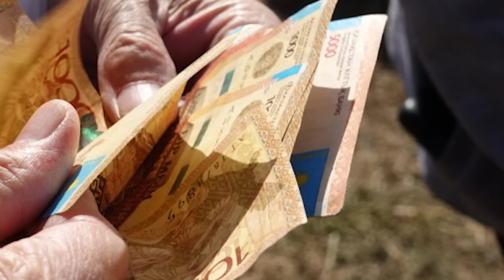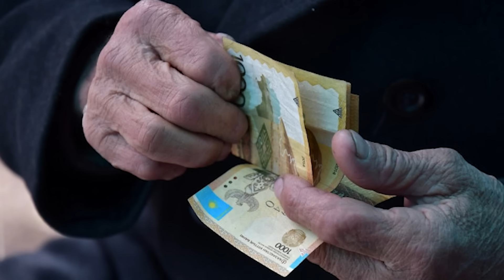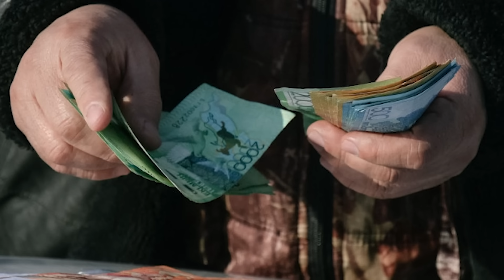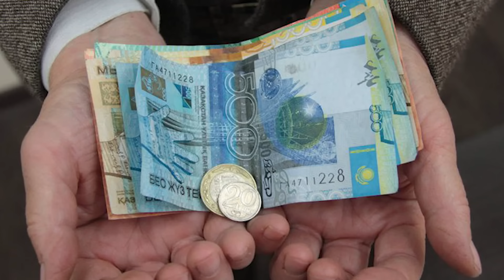Бұл Кісі УЖЕ ТІРІ ЕМЕС Табылды!